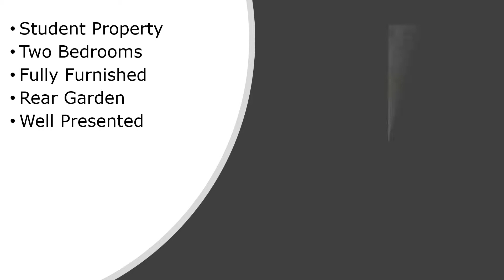ST GEORGES ROAD, STOKE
This is a large, two bedroom property offered on a fully furnished basis. It is in excellent condition.